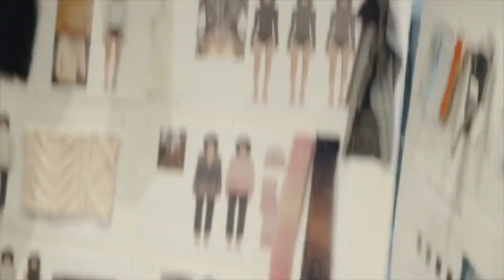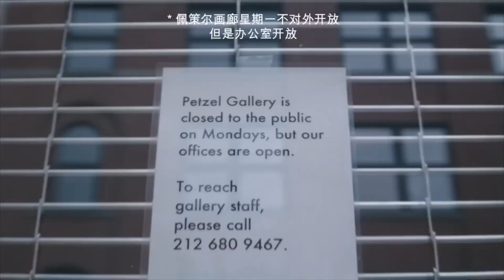NAP一下頗特「客座買手」大公開，看初登紐約時裝周的#龔俊 Simon，如何應對高難度時尚挑戰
NAP一下颇特「客座买手」大公开，看初登纽约时装周的#龚俊 Simon，如何应对高难度时尚挑战。